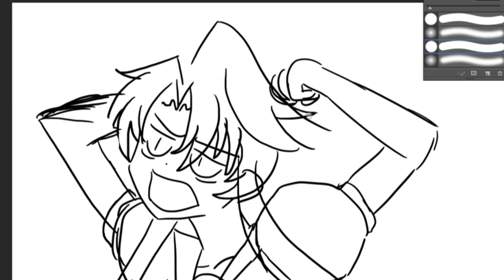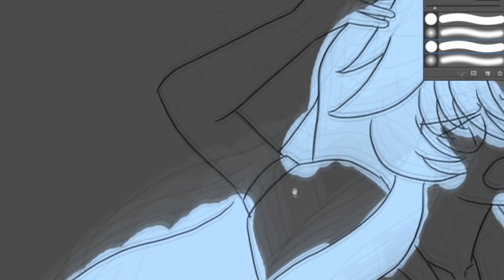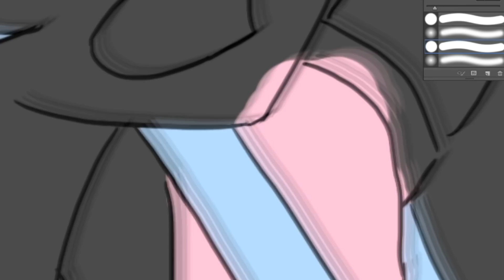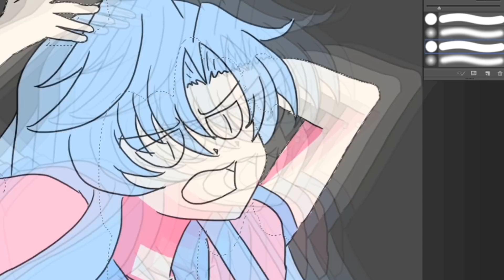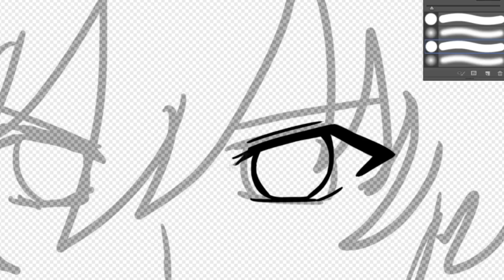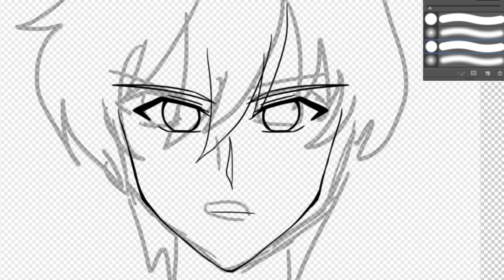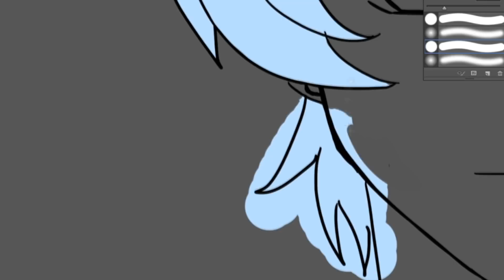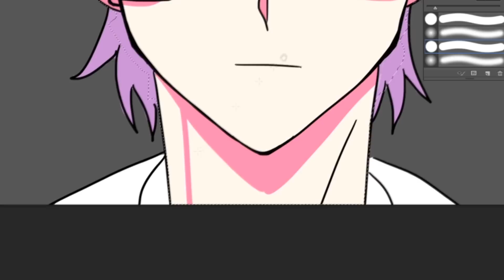ESTE es TU ÍDOLO? / Vlogmas #3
SEGUIME EN INSTAGRAM SI TE GUSTAN MIS DIBUJITOS

Hacete miembro y te mencionaré en cada video junto con un saludo especial!